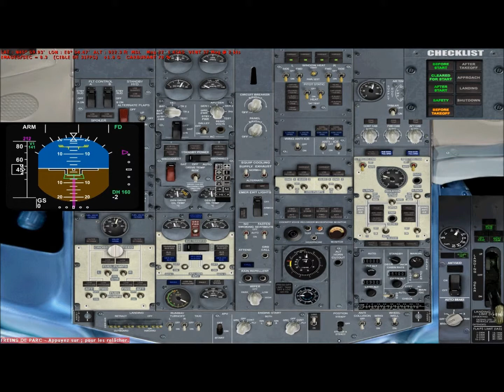Boeing 737-400 feelthere wilco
Hard take-off from Lugano (Switzerland)